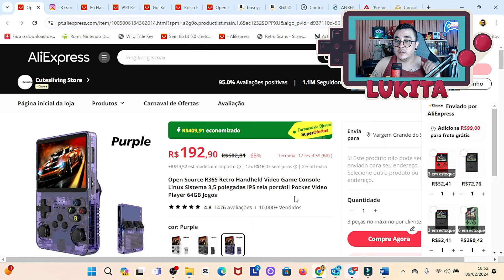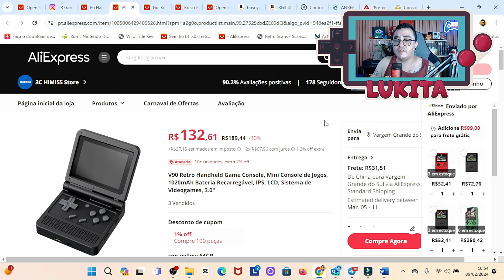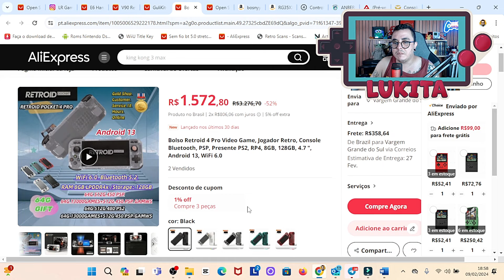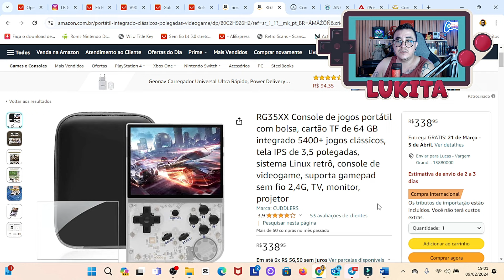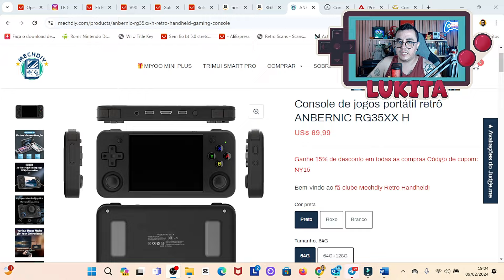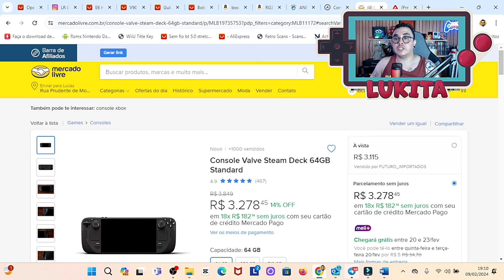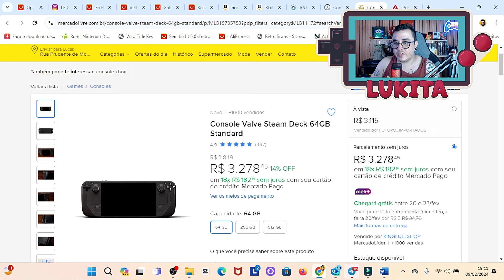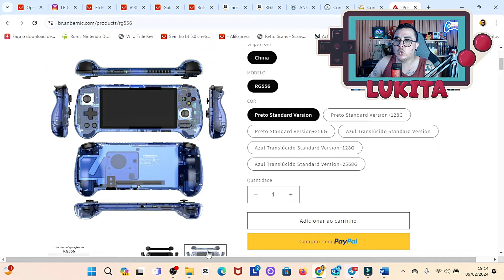MELHORES PORTATEIS E DICAS PARA PAGAR MAIS BARATO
Seleção com  os melhores portateis e os melhores preços da internet

 Use o CUPOM: RBNSKY56UR6B para pagar menos de 50 dólares na versão de 64gb

✅Entre em contato com a LR GAMES!

Diga que chegou pelo nosso canal, obrigado :)